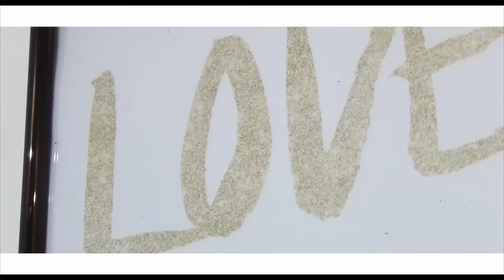GRWM spécial SAINT VALENTIN⎪Chic et Simple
Dans un peu plus d'une semaine c'est la Saint Valentin, et donc aujourd'hui je vous montre un petit get ready pour une soirée avec son chéri.
Maquillage axé sur une bouche rouge avec une tenue simple

♡SNAPCHAT: noemylifemu (ma story est ouverte à tous, donc venez partagez mon quotidien ^^)

Maquillage:
Fdt True match teinte vanille L'oréal
Anticerne Photoready Revlon
Crayon contouring KIKO collection Rebel romantic
Palette cocoa contour Too faced
Blush Mirrored Pink 846 Sleek
Aqua brow MUFE teinte 25
Shadow Insurence Too Faced
Chocolate Bar too faced
Crayon khol noir KIKO
Liner Master precise Maybelline
Mascara better than sex Too Faced
Crayon à lèvre 306 KIKO
Rouge à lèvre Joli Rouge 734 Clarins

Tenue:
Top: Etam
Pantalon: skinny noir Etam
Bottines: La Halle

Accessoires:
Bague Swarovski
Bague de fiançailles
Bracelet Bijou Birgitte
Montre Fossil
Collier Claires
Boucles d'oreilles Swarovski

▶︎Questions fréquentes◀︎
- Comment s'appelle ton chat: Le chat ^^
- Marque de mes lunettes: Dior
- Mon métier: Sage-femme
- Mon Logiciel de montage: Final cut pro

❡Musique

Of Monsters And Men - Dirty Paws (Kygo Remix)
Syn Cole - Miami 82 (Kygo Remix)
Sorry - Alex Goot Cover

✖︎WARNING✖︎
Je réponds normalement à tous vos commentaires, mais avec Google + et leur mises à jours, il m'arrive d'être dans l'impossibilité de répondre (et dans ce cas la, je met un pouce bleu à votre com pour vous montrer que je l'ai lu ^^). Pour ne plus avoir ce problème, n'hésitez pas à m'ajouter à vos cercles sur Google + ou mettez votre profil google + public.